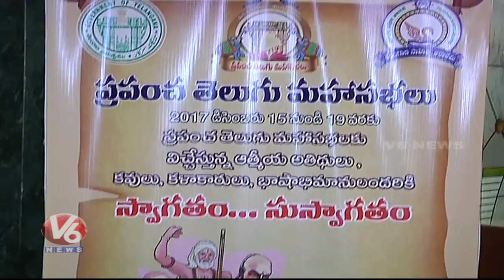People Thank Tourism Dept For Telangana Food Recipes At World Telugu Conference | V6 News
People Thank Tourism Dept For Telangana Food Recipes At World Telugu Conference.